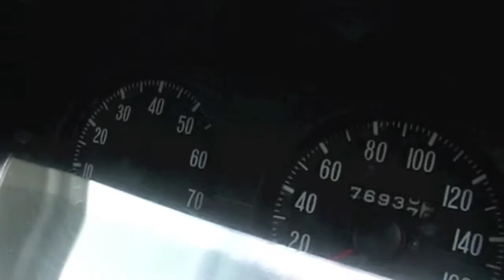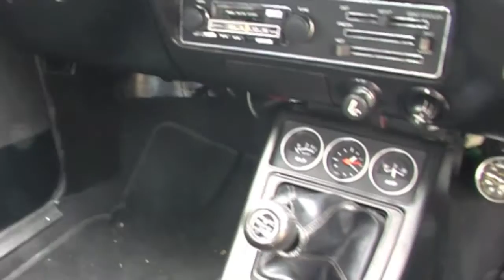1977 Holden TC Gemini Coupe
1977 Holden / Isuzu TC Gemini Coupe
- G200z SOHC 2.0L EFI
- Isuzu Piazza Turbo
- 440cc Injectors
- Microtech MT4 Ecu
- Evo Intercooler
- Piazza Vented brakes
- H/D adjustable swaybars
- Factory console gauges
- Galant Tacho /speedo
- SL/E Chrome
- Opel Kadett C Grille
- 16" Simmons
Best 13.23 @ 99mph  on 15psi